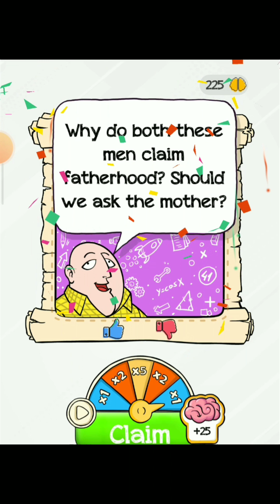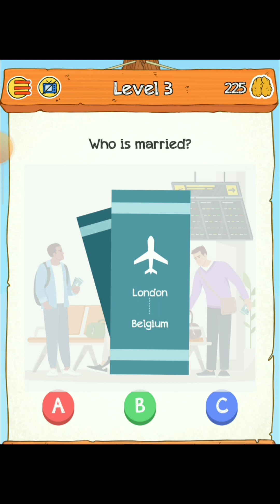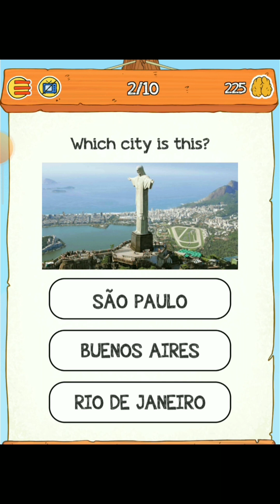Braindom riddle it's very hard game||TB Gaming